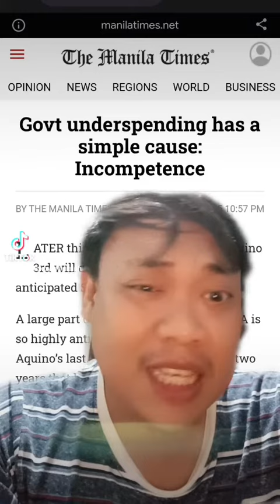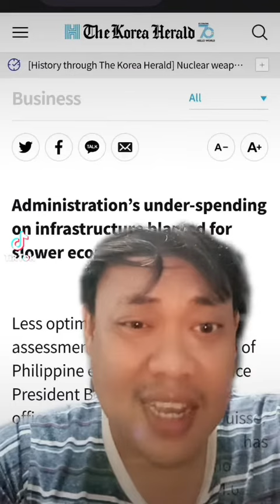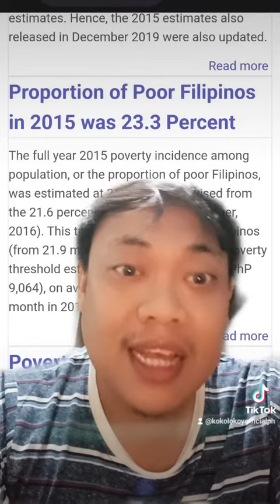P1T PESOS NA INIWAN MI PNOY KAY DUTERYE, PRUWEBA DAW NV ROI SA MGA FOREIGN TRAVELS NIYA